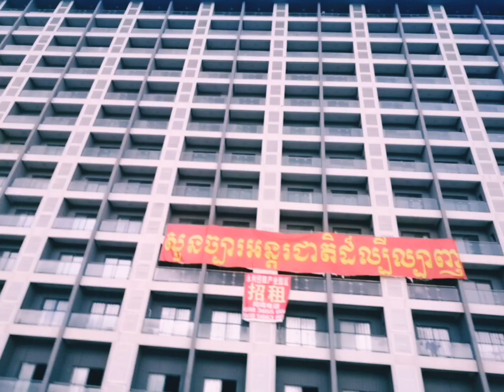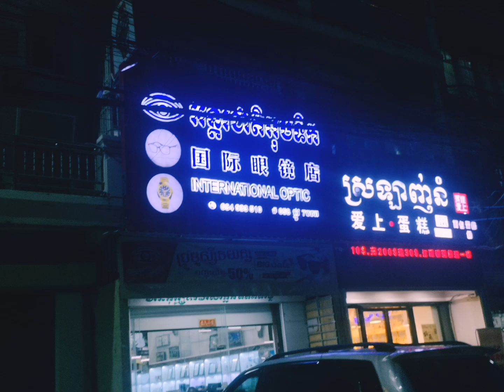សំណង់អាគារឆ្នាំ ២០២០ ខេត្តព្រះសីហនុ|View of the Building Under Construction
សំណង់អាគារឆ្នាំ២០២០ ខេត្តព្រះសីហនុ|View of the Building Under Construction 2020

សួស្តីបងប្អូនជាទីមេត្រី ថ្ងៃនេះខ្ញុំនឹងបង្ហាញពីការអភិវឌ្ឍ និងសំណង់អាគារកំពុងសាងសង់ ក្នុងក្រុងព្រះសីហនុ ។ក្នុងវិដេអូនេះនឹងបង្ហាញពីអាគារមួយចំនួនដែលស្ថិតនៅលើ ផ្លូវ២ធ្នូ ,ផ្លូវ500អូរឈើទាល,ផ្លូវ 14 មិថុនា(អារីស្តូន),ផ្លូវឆ្នេរអូរត្រេះ,ផ្លូវ 300 ប៉ូឡូវៃ,ផ្លូវឯករាជ្យ 100 និងផ្លូវ7 មករា។ អរគុណ!

Hello everyone, today I will show you the development and construction of buildings under construction in Sihanoukville.This video will show some of the buildings located on Along the 2 Thoun Street, Ochheuteal Street 500,14 Mithona Street.Otres Beach Street.Poulowai Street 300,Ekareach Street 100,7 Makara Street.Thanks!
Preah Sihanouk – Cambodia’s  dominant coastal province – is positioned for future growth as the country’s principal gateway onto the 21st Century Maritime Silk Road and global trade route.
Music Cover:
*Last Stop